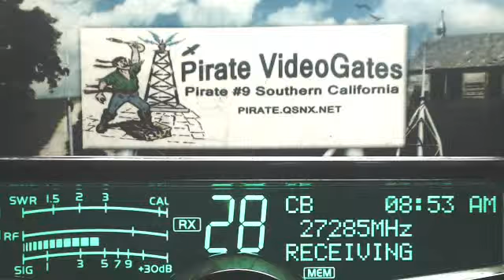Doorknob TN+, 212 TX, RoadHog LA, 458 MS, DeerSlayerVac KY, 00 AL, Rabbit 598 TN+, Pirate#9 CA